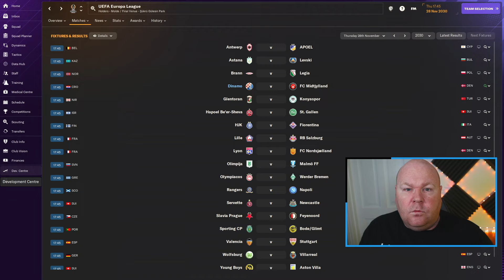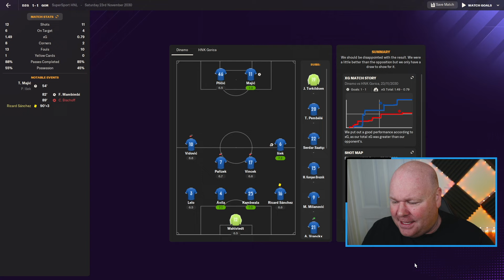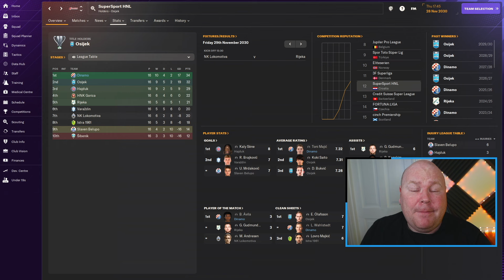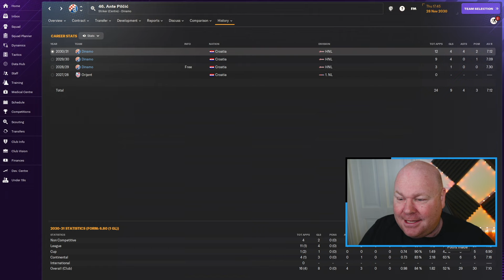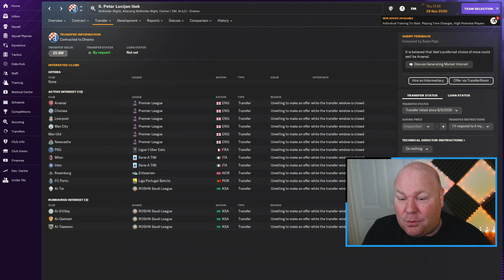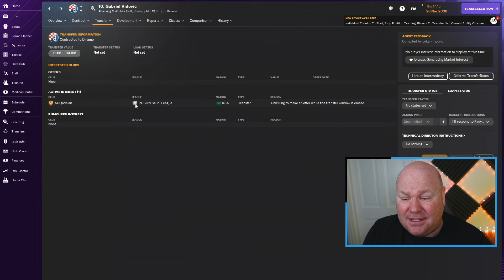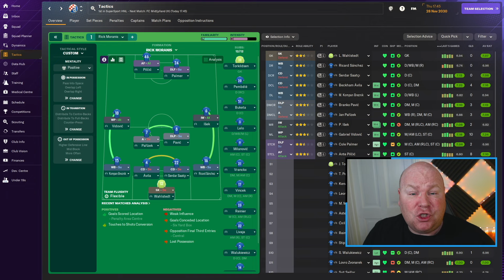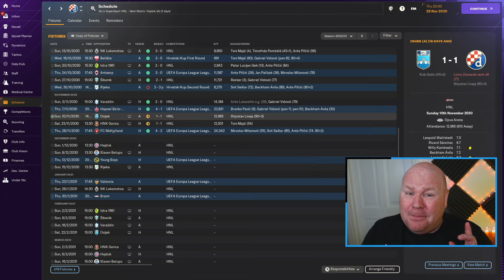One Foot In The Knockouts | THE QUEST | Part 46 | FM24 JOURNEYMAN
We're making good progress in our final season of THE QUEST - an FM24 Journeyman save where the ultimate goal is to lead a team to a European final, but we can only manage at clubs in nations that have yet to produce a European finalist.